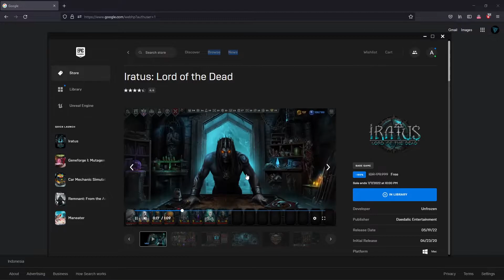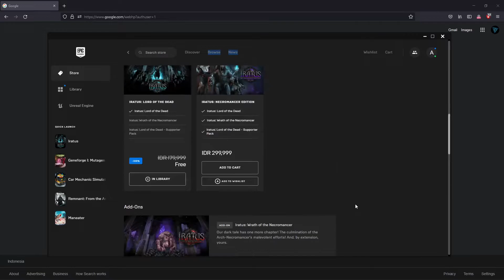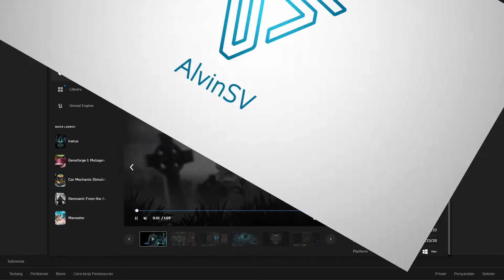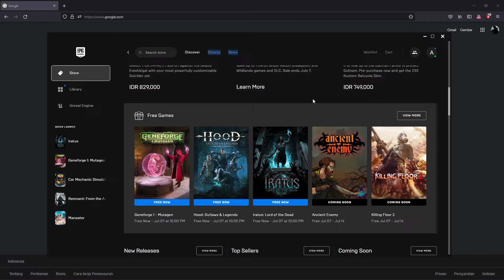RPG TURN-BASED DENGAN VIBE GOTHIC | Iratus: Lord of the Dead Gameplay Indonesia | EGG #56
EpicGamesGratis atau EGG merupakan konten berisi game gratisan dari Epic Games. Aku bakal mainin gamenya secara singkat sekaligus ngereview, mungkin bisa menjadi bahan pertimbangan kalian buat mainin game ini atau nggak.